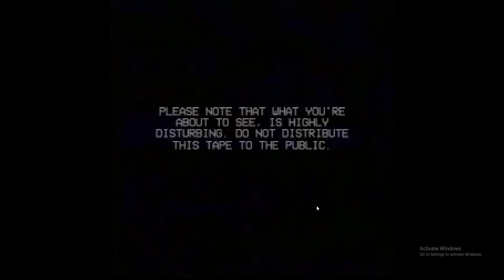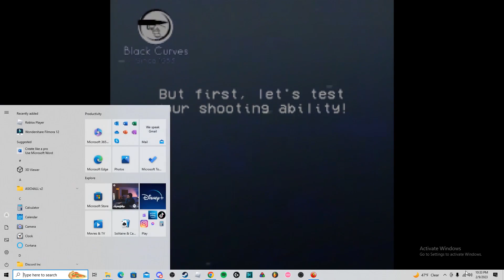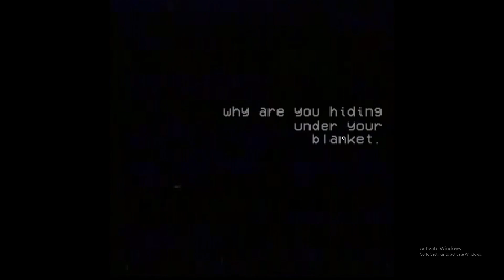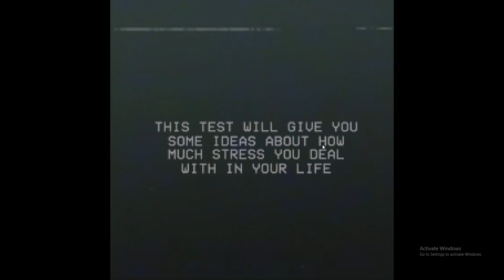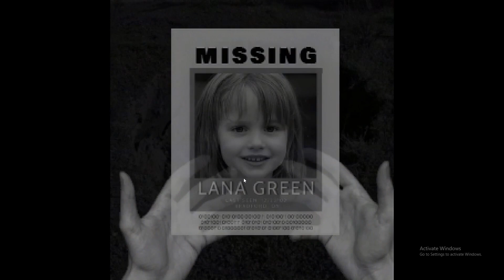TERRIFYING! || Home Invasion